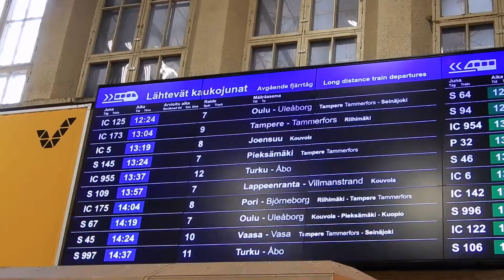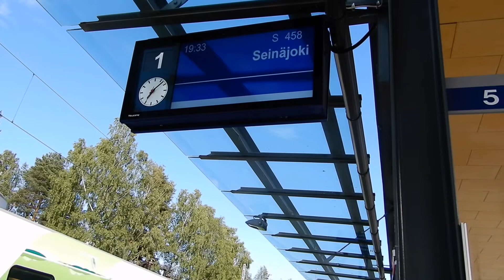Vasa vlogg/ Jag ska flytta till Vasa!!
Häng med och kålla på min nya lägenhet i Vasa! Resan upp och ner!